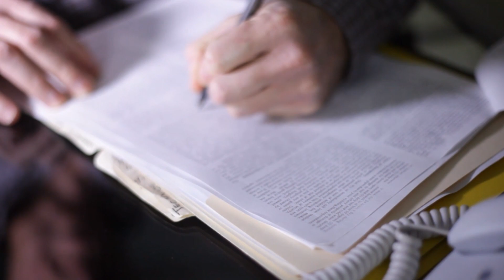IEN NOW: Worker Dies After Affair, Death Ruled Work-Related Accident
In 2013, a safety technician was working for French railway engineering company TSO died while traveling for work. The circumstances around his death, however, stray from your average work-related injury.
According to a report from the BBC, a man identified as Xavier X suffered a heart attack and died after having extramarital sex with a stranger in Central France. According to the New York Times, he returned to his hotel, but the heart attack was linked to the encounter.
Now, French law is a little different. A Paris court ruled his death an industrial accident and found the company liable for his death since it occurred during a business trip. The ruling means that his family is entitled to compensation.
Under French law, the employer is responsible for any accident during a work trip. TSO challenged the decision, saying that the extramarital affair happened outside of work, but the company's appeals have failed.
The initial classification as a workplace accident came from the state health insurance provider, which stated that the employee died during normal behavior. It was treated the same as if it had happened while Xavier X was showering or eating.
According to the New York Times report, if a person dies in a work-related accident, French law entitles his/her partner to up to 40 percent of the deceased's annual income as a pension. The insurance will also pay partial funeral costs, and the partner could receive a one-time $3,800 payout.
TSO likely fought the decision because a work-related accident can significantly increase the company's social security contributions.